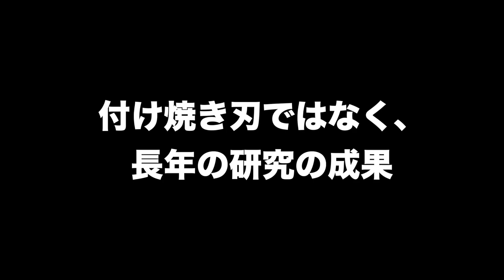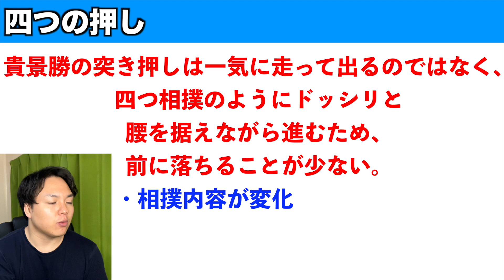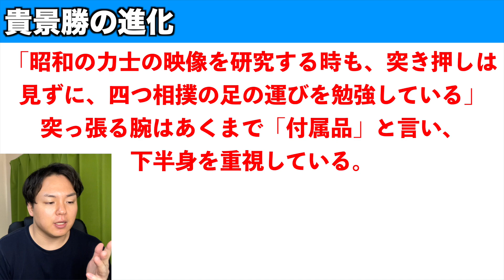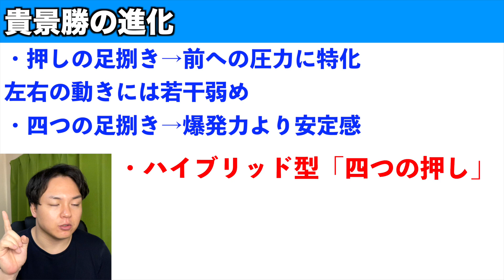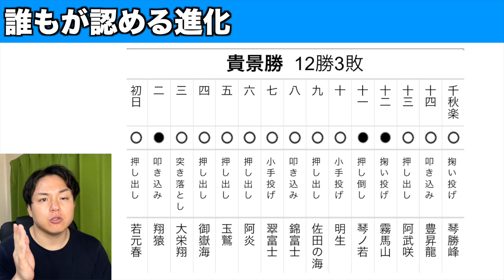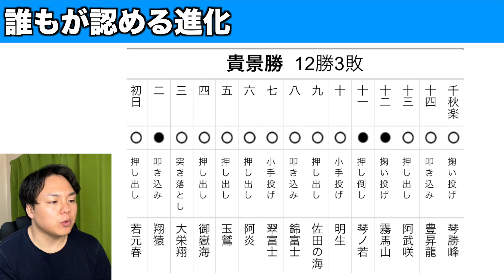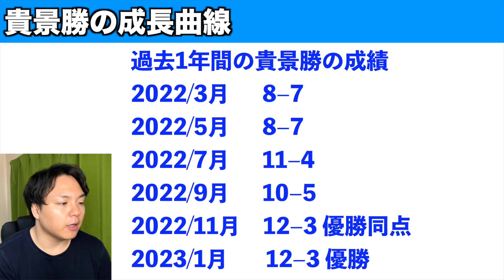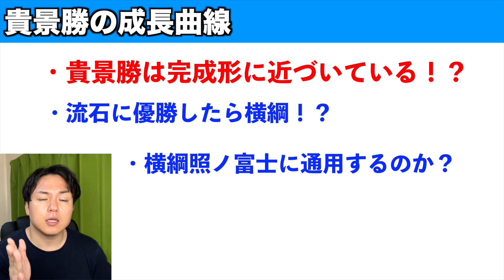これが貴景勝の真の型！「四つの押し」を極め、来場所優勝＆横綱へ！【大相撲】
大相撲初場所。幕内では大関貴景勝が１２勝３敗で３回目の優勝を果たした。そして先日のNHK福祉大相撲にて、貴景勝は「四つの押し」について言及。これはまさに貴景勝の横綱相撲。革命的とも言える、「四つの押し」を極めて来場所の綱取りに挑む！

竹内君のご実家のお餅屋さんのサイトはこちら！癖になります！